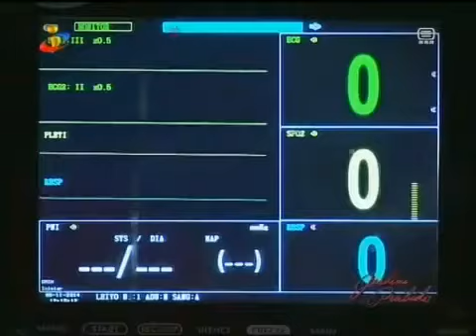Young girl cpr and defib